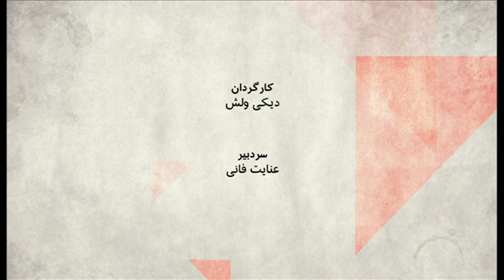صفحه دو آخر هفته‌: چطور نتایج این انتخابات بر زندگی ما و شما درداخل و خارج از آمریکا تاثیر می گذارد؟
میهمانان:
آرش غفوری تحلیلگر کارزارهای انتخاباتی آمریکا، آرتا معینی کارشناس سیاست بین الملل و مدرس اندیشه های سیاسی دانشگاه جورج تاون واشنگتن، عمر صمد تحلیلگر مسایل سیاست آمریکا  از واشنگتن و یاسمین میظر سردبیر نشریه کریتیک و پژوهشگر ارشد در دانشگاه آکسفورد